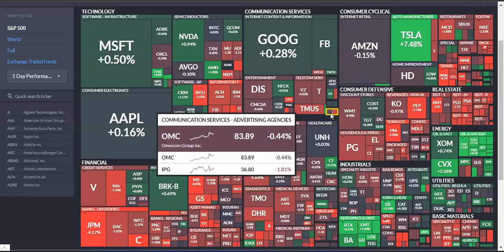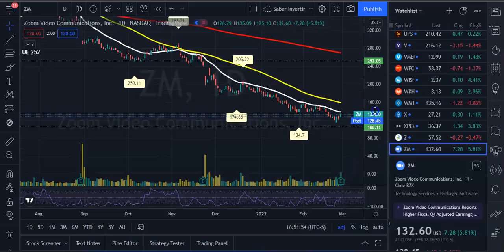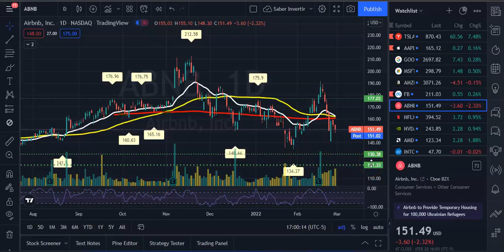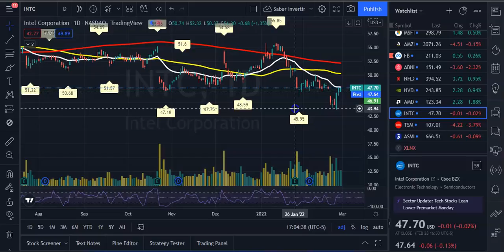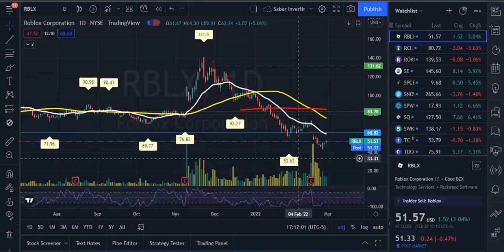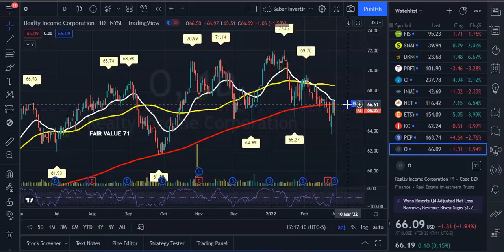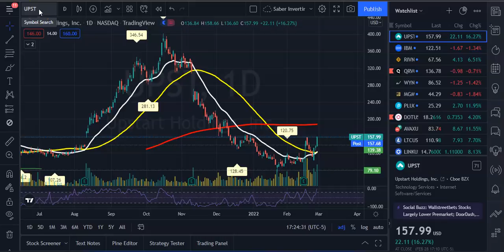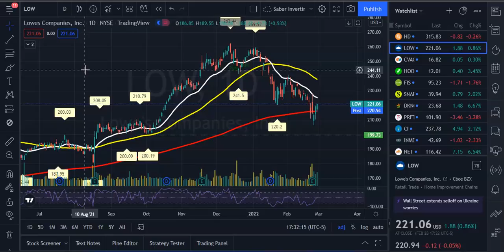💥Invasion Rusa! Buscando Oportunidades en el Mercado | Qué Hacer Ahora! Tesla Abre su NUEVA Fabrica!